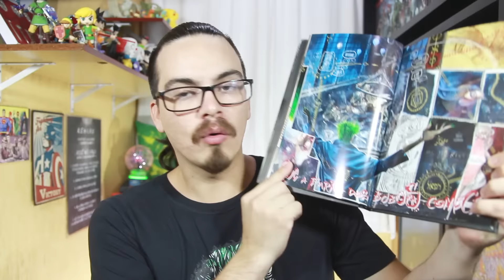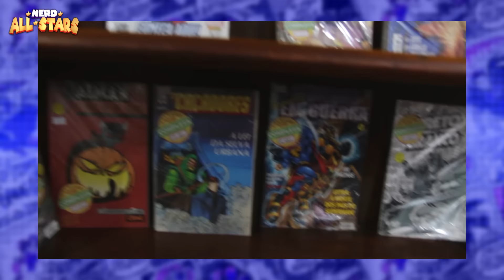BATMAN: ASILO ARKHAM - História Completa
Uma história que mostra um dos maiores medos do Batman, o medo de ser igual seus inimigos.